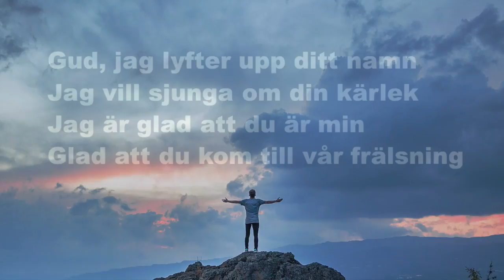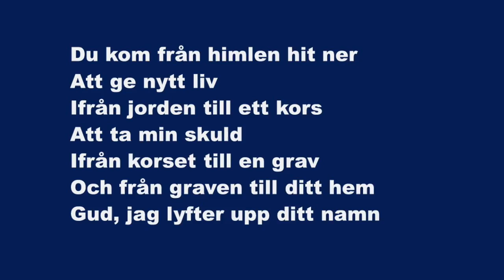Gud Jag Lyfter Upp Ditt Namn (Lord I Lift Your Name On High) - Karaoke Altsaxofon Instrumental V1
Gud, jag lyfter upp ditt namn
Jag vill sjunga om din kärlek
Jag är glad att du är min
Glad att du kom till vår frälsning

Du kom från himlen hit ner
Att ge nytt liv
Ifrån jorden till ett kors
Att ta min skuld
Ifrån korset till en grav
Och från graven till ditt hem

Gud, jag lyfter upp ditt namn (3 X)